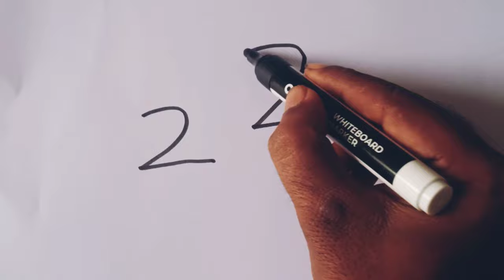How to draw a Frog 🐸 Frog drawing from number 2 2 / Number drawing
Frog drawing easy way for beginners